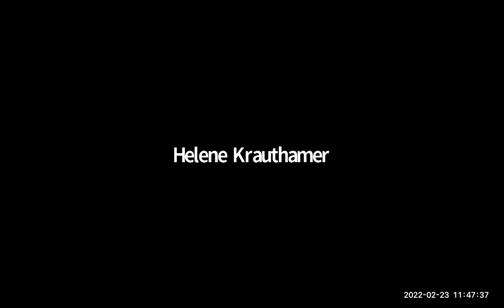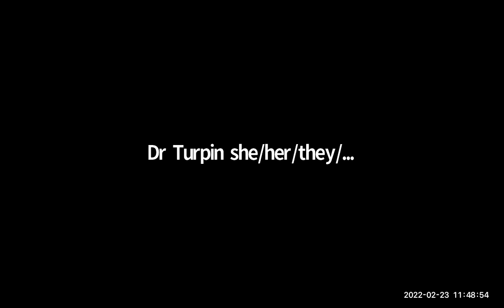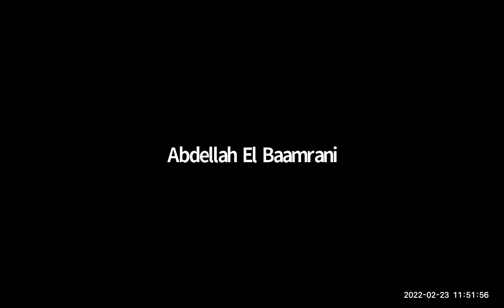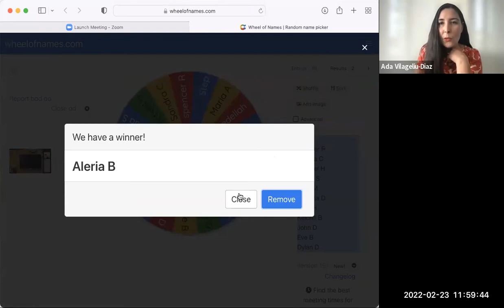Rion Amilcar Scott at UDC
Black History Month Celebration hosted by the Sigma Tau Delta English Honor Society at UDC.
Rion Amilcar Scott is the author of the story collection, The World Doesn’t Require You (Norton/Liveright, August 2019), a finalist for the PEN/Jean Stein Book Award and winner of the 2020 Towson Prize for Literature. His debut story collection, Insurrections (University Press of Kentucky, 2016), was awarded the 2017 PEN/Bingham Prize for Debut Fiction and the 2017 Hillsdale Award from the Fellowship of Southern Writers. His work has been published in places such as The New Yorker, The Kenyon Review, Crab Orchard Review, Best Small Fictions 2020 and The Rumpus, among others. His story, “Shape-ups at Delilah’s” was published in Best American Science Fiction and Fantasy 2020. He was raised in Silver Spring, Maryland and earned an MFA from George Mason University where he won the Mary Roberts Rinehart award, a Completion Fellowship and an Alumni Exemplar Award. He has received fellowships from Bread Loaf Writing Conference, Kimbilio and the Colgate Writing Conference as well as a 2019 Maryland Individual Artist Award. Presently he teaches Creative Writing at the University of Maryland.